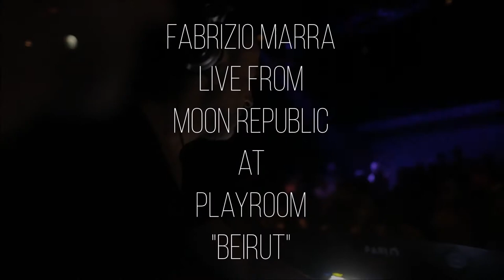Fabrizio Marra for MOON REPUBLIC No After No Party at PLAYROOM BEIRUT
A mix of the magnificent night I had in Beirut last 15th of September 2017 at Playoom in BEIRUT for MOON REPUBLIC No After No Party
alongside Pablo Abouzied and  MKay